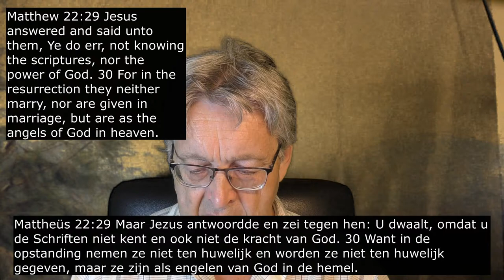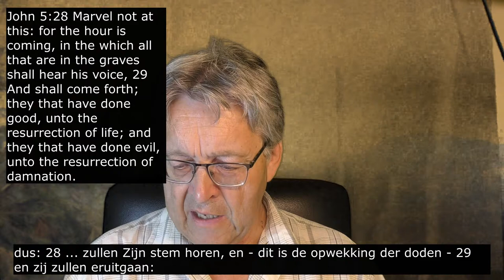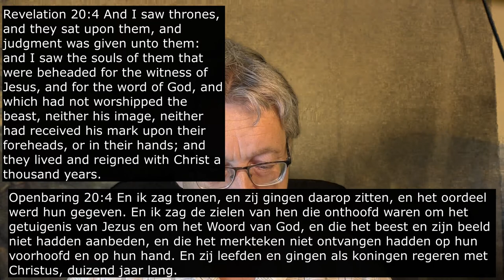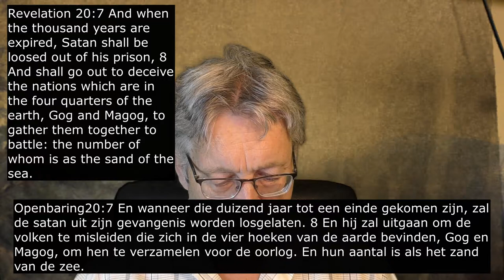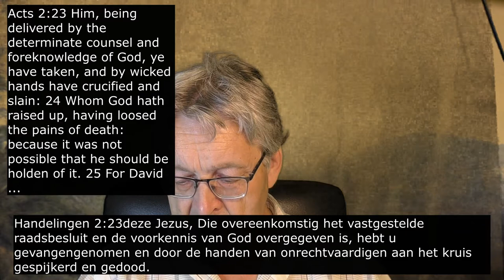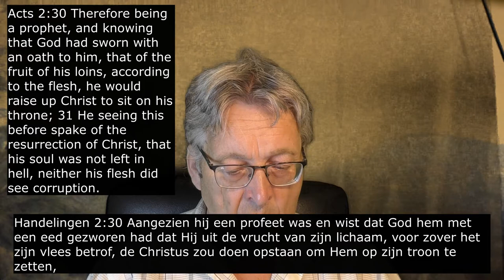How Gnosticism of Greek Philosopy Poisoned the Christian Church part III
And here is part III of what is going to be a long and in depth study